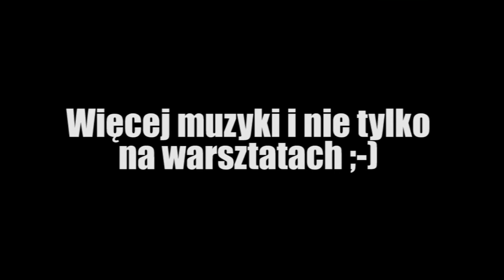Tresura Matrixa - Zaproszenie na warsztaty w Warszawie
Zapraszamy na kolejne warsztaty w Warszawie